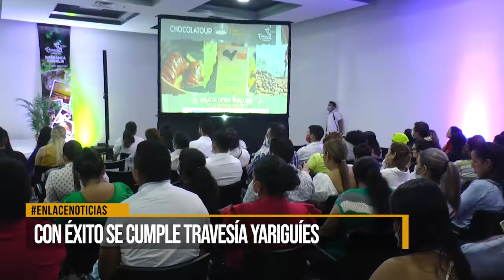Con éxito se cumple travesía Yariguíes